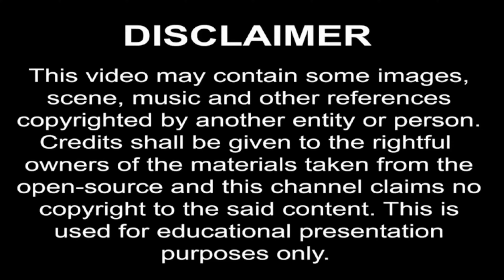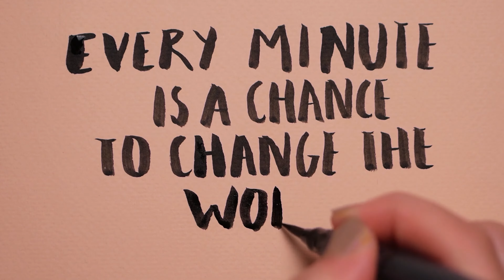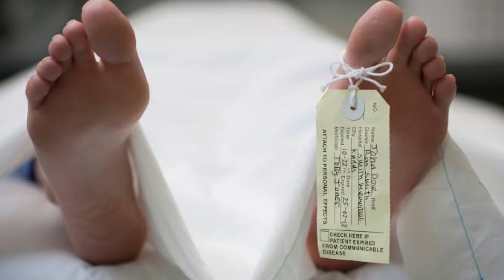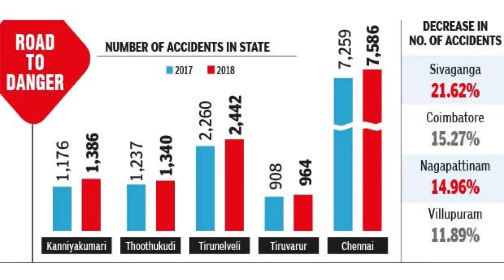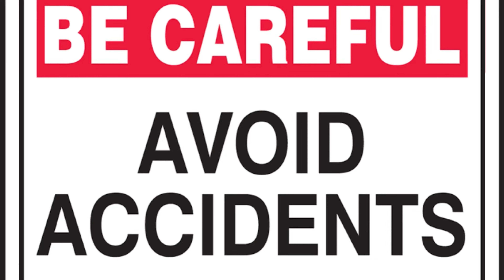Accidents in Tamilnadu | Tamil